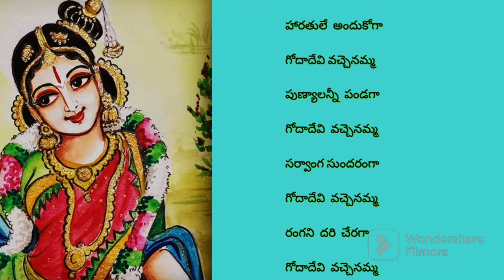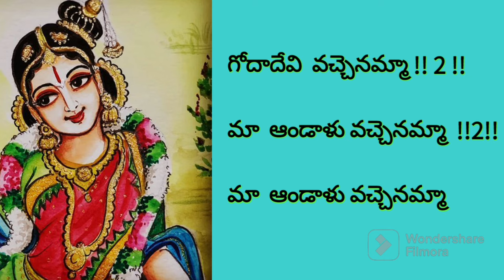గోదాదేవి వచ్చెనమ్మా విత్ లిరిక్స్ ( godaa devi vachenamma song with lyrics)